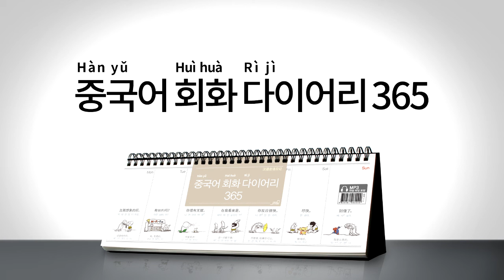2017년 회화 다이어리365 [중국어] 002